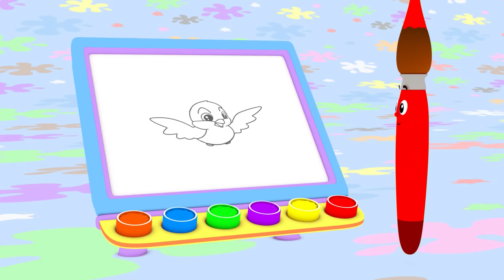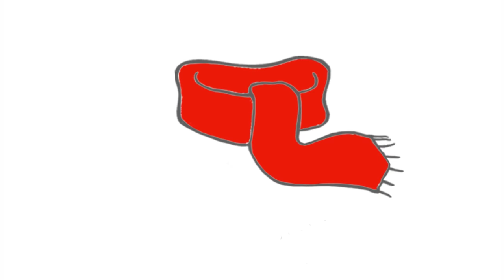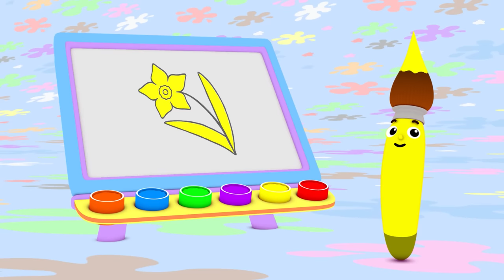Learn Colors for Children w Petey Paintbrush | Toddler Learning Video Words | First University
Learn Colors for Babies with Petey Paintbrush | Early Learning Videos for Baby Brain Development & Education | Colors For kids | All colors for kids with Petey

First University - Early Learning for Toddlers channel is about teaching your baby about animals sounds and names, all of the colors, music, alphabet & ABC's, vocabulary & first words and much more. we believe that educational content is important for child development and emotions from an early age. here at first university for toddlers, we have our loveable characters like Robi who teach about animals, learn about musical instruments with the Notkins, vocabulary with Sammy and eve, the alphabet with ABC galaxy and colors with Petey paintbrush.